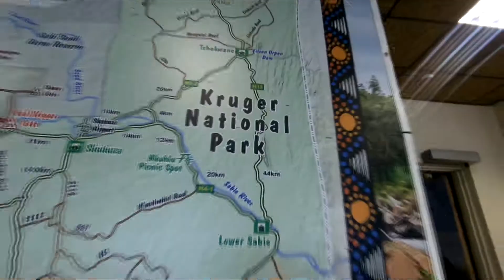Safari 2019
Kruger National Park, South Africa